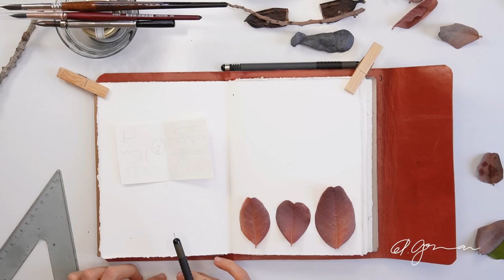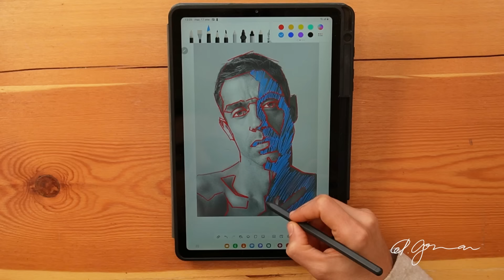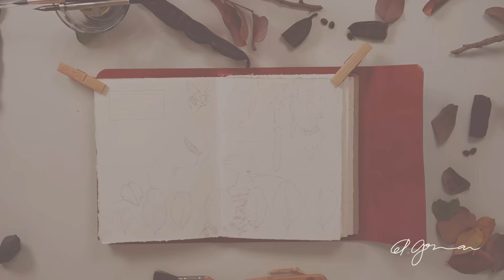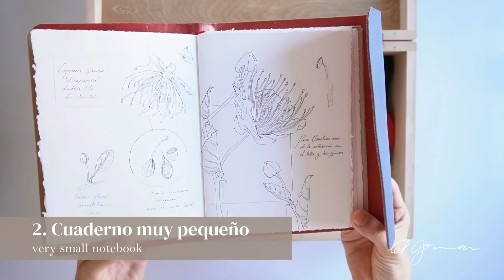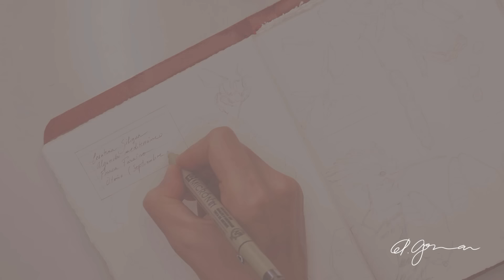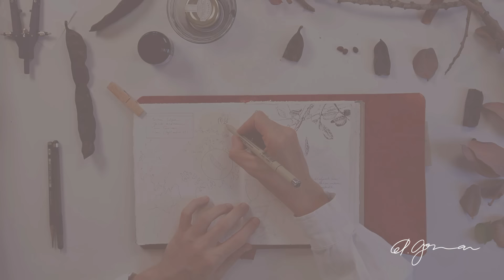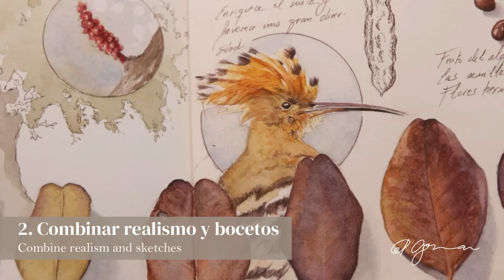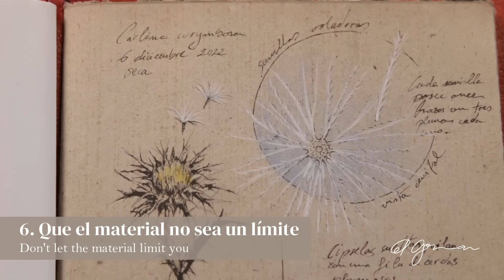Mi primer cuaderno botánico | Vida lenta, arte y naturaleza. 🎨 🍂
En este vídeo te cuento con sinceridad todo lo que he aprendido, en qué me he equivocado y qué me ha aportado comenzar mi primer cuaderno botánico con tinta china y acuarela.
También te presento mi nuevo proyecto: Mi Curso de dibujo artístico: Métodos de encaje. Ya disponible online!
Consta de:
* 48 vídeos teóricos y prácticos,
* material adicional
* trabajo final tutelado
* diploma de certificación académica.
Puedes hacer el curso 100% online, a tu ritmo y sin límite de tiempo.

DESCARGA LA PLANTILLA
Puedes leer el artículo de Alba Cid sobre pintura botánica y descargar gratis las plantillas en varios idiomas que ha preparado para este vídeo

Pincel:
Pincel Neptune Princeton:

Rotuladores caligráficos:

Sepia 0.15 mm.
Negro 0.15 mm.

Paleta (no es la que uso en este vídeo, pero me la habrás visto en otros vídeos, la uso mucho):